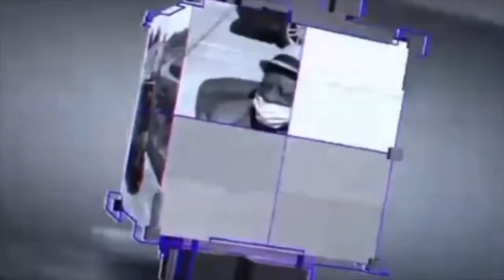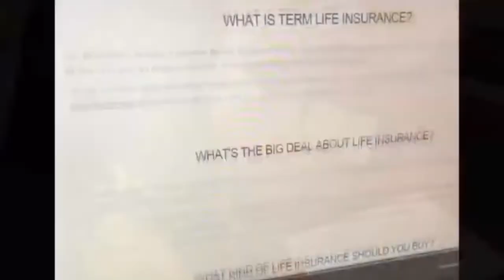Wellness Wednesday: Maintaining a Healthy Diet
Maintaining a healthy diet is good for the body. Some people have set new year resolutions to change their diet. KBTV's Dr. Karlisha Booze talked with Tracey Gift from Piedmont Macon about ways to keep your diet plan.